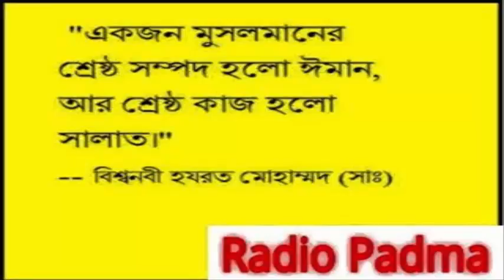Donate Cars in MA